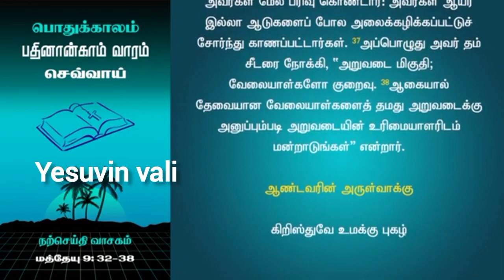பொதுக்காலம் 14ம் வாரம் செவ்வாய்கிழமை 05/07/2022 திருப்பலி வாசகங்கள்